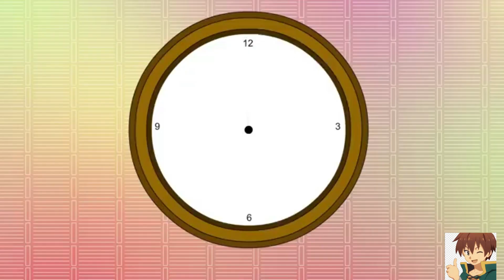My Perfect Memory Gets Me All A's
Watch the next series of amazing adventures from the life of anime heroes. Only the best stories are collected here.
  The content for the channel is made up of the best anime stories from YouTube. The authors do not prohibit the use and distribution of their materials. And my channel helps to popularize anime around the world.